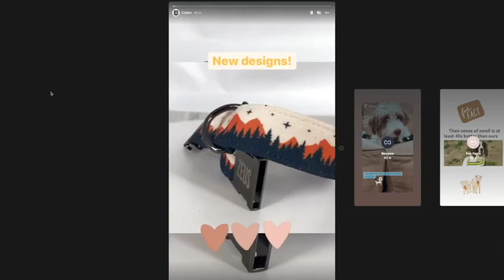BestExtract - Tailor make your passion for market demand, Not force your passion on the market